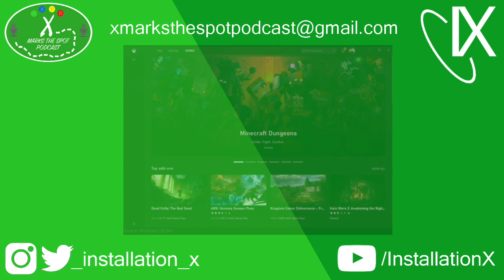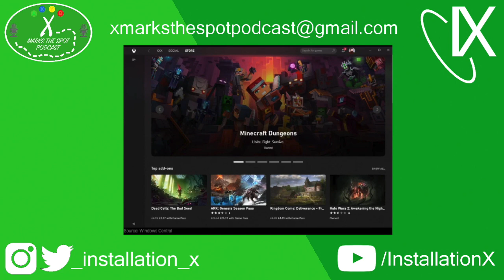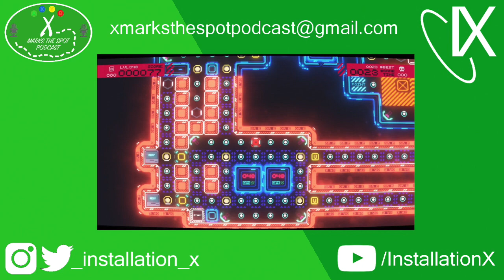INSANE Xbox Series X Backwards Compatibility Features - X Marks The Spot Podcast - Ep 8 - 01/06/2020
Another week in the world of Xbox brings with it more news. In this video I discuss Jason Ronald's (Director of Program Management for Xbox Series X) article breaking down all the backwards compatibility features of the Xbox Series X. I also talk about Phil Spencer's most recent comment as well as the Xbox "Mercury" app and the new DLC for Minecraft Dungeons arriving in July. Hop you enjoy.

Time Codes
1:55 - Xbox Series X Backward Compatibility Features
15:39 - Phil Spencer talks true power of Series X and Holiday 2020 launch
20:23 - Xbox "Mercury" app and impact on the Xbox store
22:29 - Minecraft Dungeons DLC announcement
25:10 - Game Pass Gems
25:49 - Games With Gold Hoarders
27:51 - Strawberry Vinegar release
28:13 - Depth of Extinction release
28:28 - Awesome Pea 2 release
28:43 - Tour de France 2020 release
29:13 - Tcheco and the Castle of Lucio release
29:32 - Outbuddies DX release
29:58 - Sim 4: Eco Lifestyle release
30:18 - We Were Here Together release
30:39 - Rigid Force Redux
31:01 - Cyber Protocol

Sources

Phil Spencer on true power of XBSX and Holiday 2020 launch